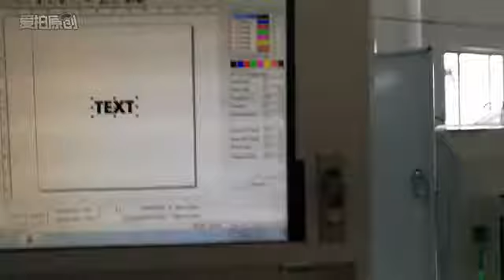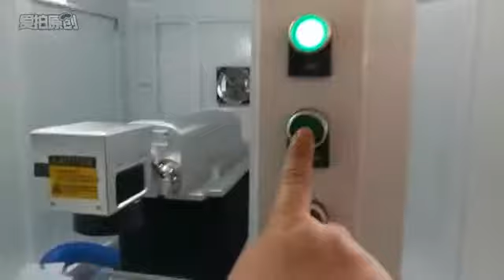fiber laser marking machine with turntable operation very hot selling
Nick Fan.  OPTIC Technology(Shenzhen)Co.,Ltd.